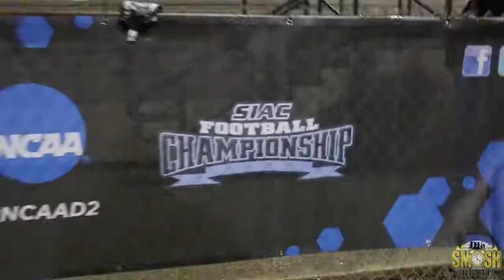Mile College Football Team SIAC Championship Win Celebration 2018